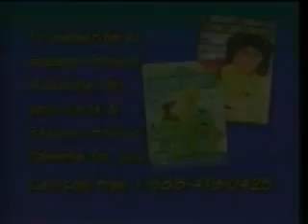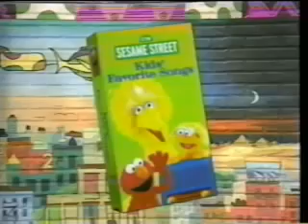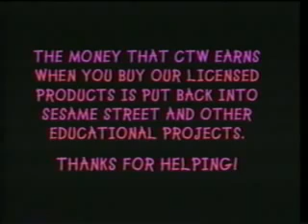Closing To Elmo's World:Babies Dogs & More 2000 VHS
Here's the closing: 1. Farms song 2. Credits 3. Thanks for Helping Screen 4. sesamestreet.com promo 5. Copyright 6. Sesame Street Magazine promo 7.

Here Is The Closing To Elmo's World:Babies Dogs & More 2000 VHS And Here Are The Order: 1.Thanks For Helping Screen 2.Sesame Street Website Bumper .

Here Are The Redone VHS Closings To Elmo's World: Babies, Dogs, And More! And Here's The Order 1.Thanks For Helping! Screen 2.Sesame Street Website .

Here's the opening: 1. FBI Screen 2. Sony Wonder logo 3. Sesame Street Home Video logo 4. Sesame Workshop logo 5. Sesame Street Videos preview 6.